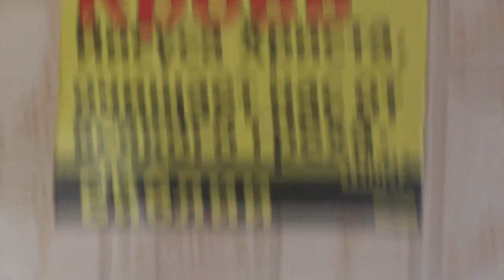Батюшкина собака Рэна задержана у нас. 09. 08. 2017